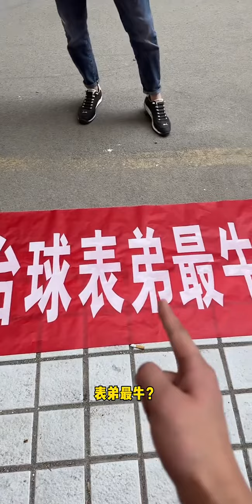大家觉得这次台球比赛我俩谁会赢呢？乐趣